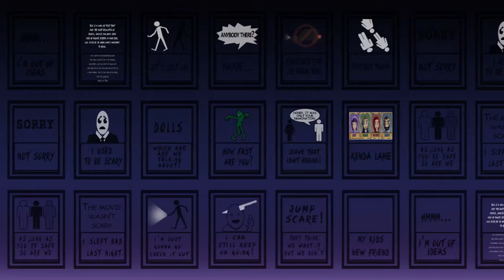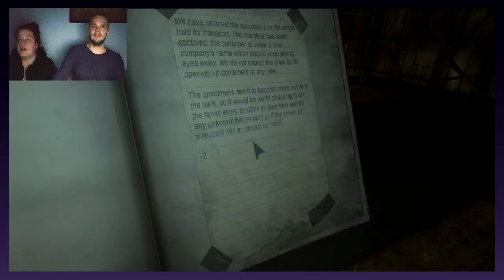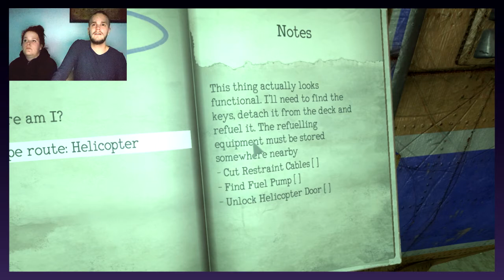Monstrum : Part 1 - OMG WHAT???!!!! - Hall of Lame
This game makes my butthole clench.